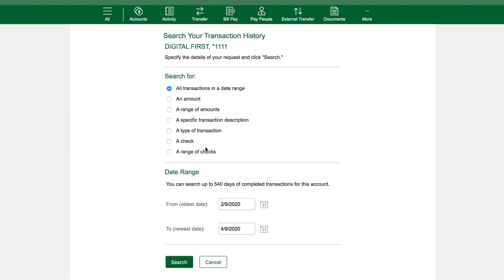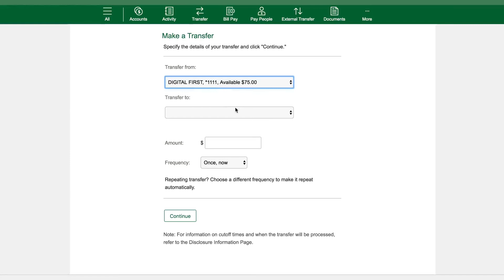Community Banks of Colorado - How To Check Your Balance & Make A Transfer in Online Banking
Video tutorial about checking your balance in Online Banking and making transfers.